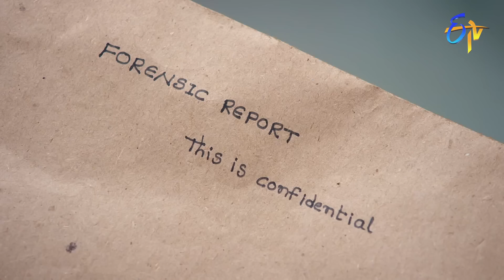Srimanthudu Latest Promo | Episode 499 | Mon-Sat 3:30pm | 5th September 2022 | ETV Telugu